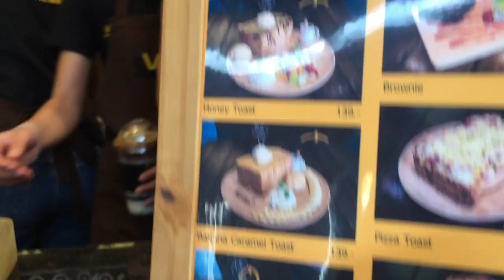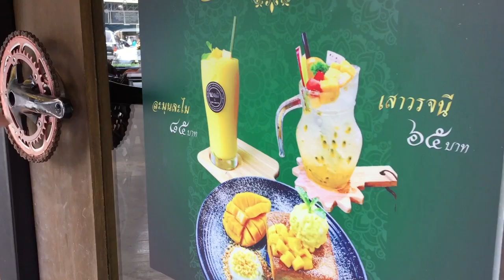"คู่ครอง" เมนูนี้ต้องลองที่ Velo Presso Cafe : Banana Diary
Velo Presso Cafe’ คาเฟ่ที่จะทำให้คุณหลงรักจักรยาน❤️
📍พิกัด ร้าน Velo Presso Cafe’ อยู่บนถนนทหาร ติดกับ Top World ฝั่งตรงข้าม มหาวิทยาลัยราชภัฏอุดรธานี มาไม่ถูกกดลิ้ง Google map เลยจ้า
⏰เปิดให้บริการความอร่อย ทุกวัน เวลา 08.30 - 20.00 น.